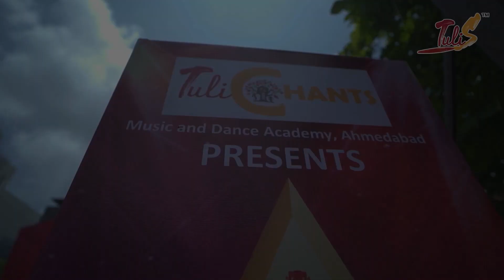Dr. Rekha Mukherjee (Empanelled Music Judge, Government of India) JUDGES TULIS TALENTED STAR 2024!